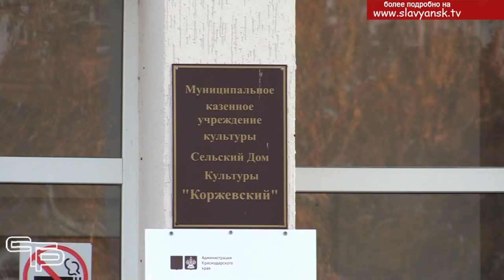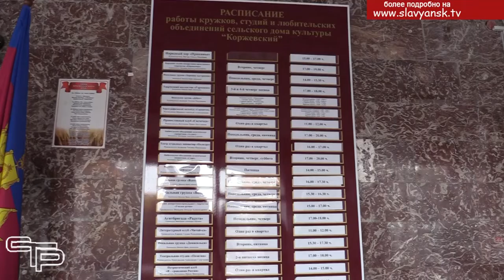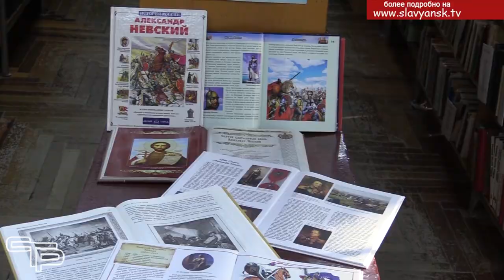Благополучие начинается с культуры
Центрами сохранения традиций, духовности, исторической памяти, а иногда и единственным местом, где можно провести досуг, получить новые знания и найти друзей, безусловно, являются учреждения культуры. И в Славянском районе они никогда не пустуют. Здесь всегда кипит творческая жизнь, и даже пандемия с ее жесткими ограничениями не дала остановиться творчеству